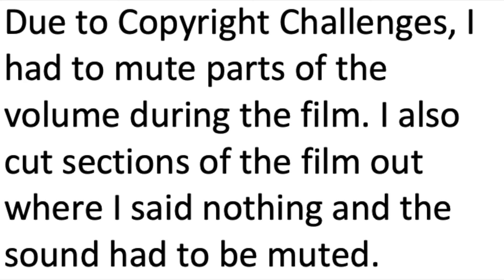FILM BITS: Sicario pt 8 THE LAWYER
1.) Sicario: Black Label Media, Thunder Road. Dir. Denis Villeneuve. 2015.